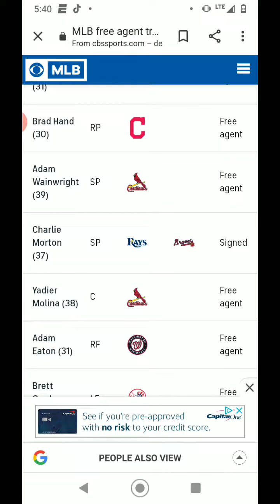Charlie Morton Signs With The Atlanta Braves